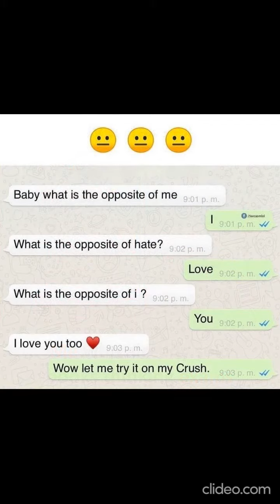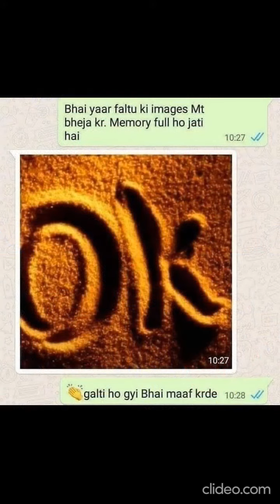Shot on iPhone Meme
Laura ka description